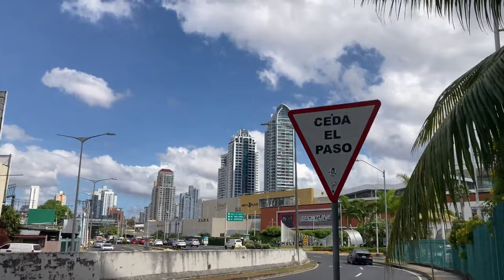Recorriendo Panama Casco Historico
Un pequeño recorrido al casco historico de la ciudad de panamá